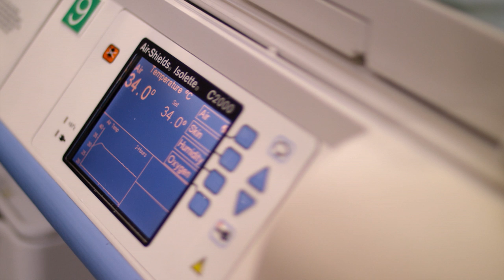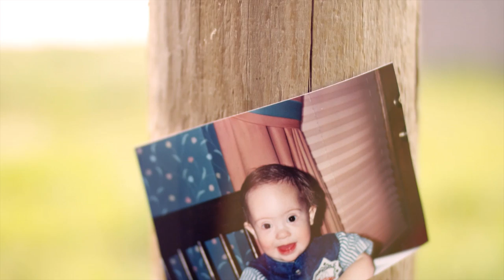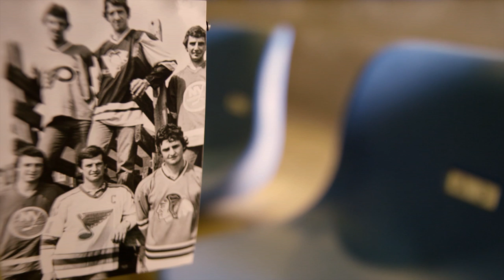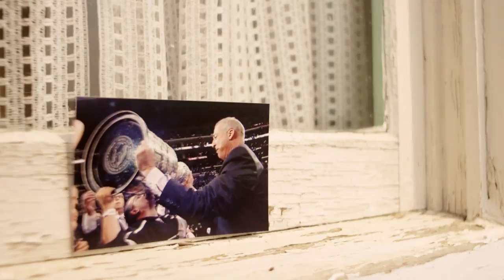Chris Sutter feature / Darryl Sutter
Looking at the incredible story of Chris Sutter and how his bravery helped change the entire Sutter family.